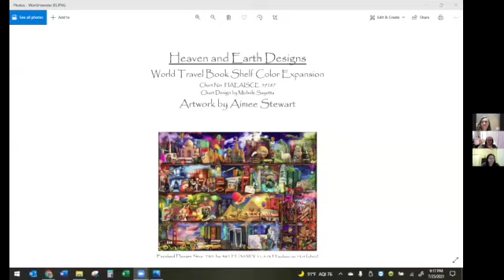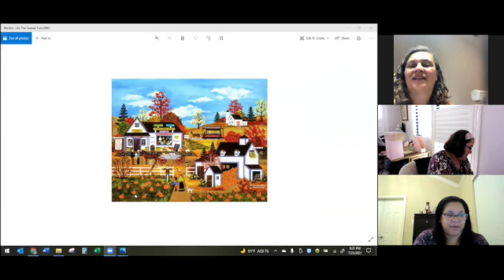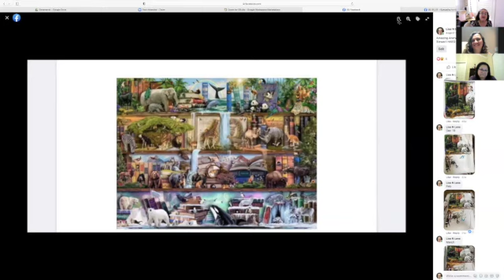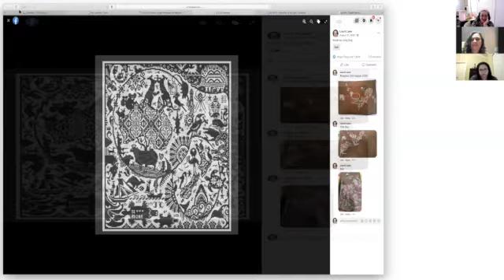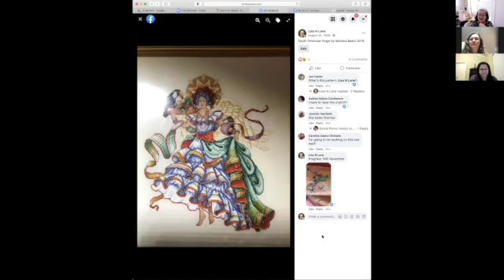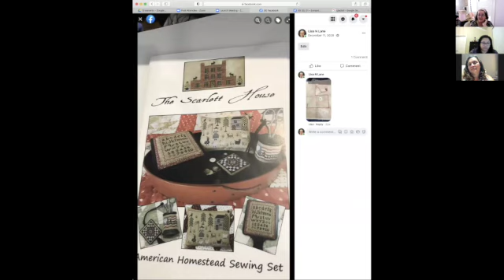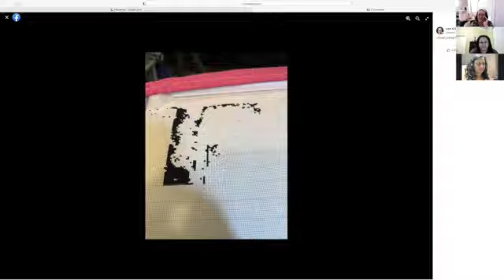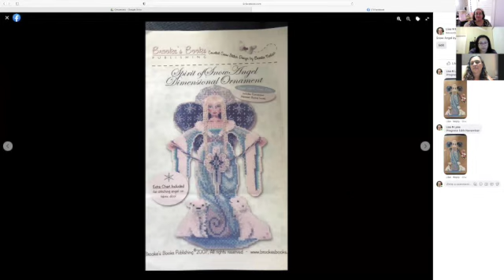26th July 2021 Weekly Challenge Chat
This floss tube is about weekly Cross Stitching challenges.
NoNewStarts 15:11
Supernatural Stitchers 21:49
Lots of other groups 37:41